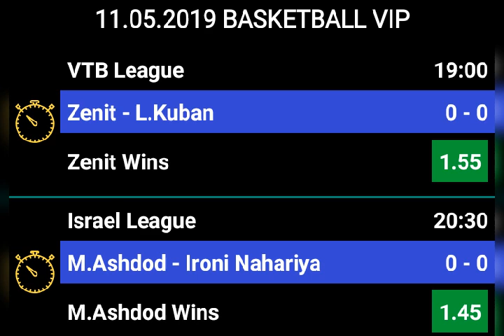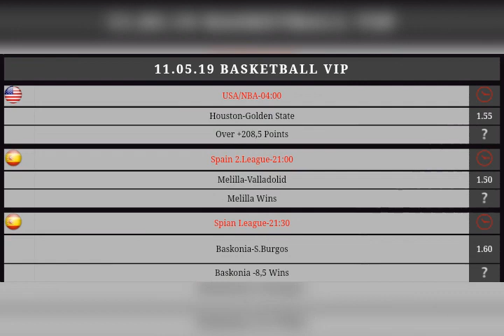Vip Betting Tips N°1 11/05/2019 Glory Betting, SuperTips and Lucky Betting VIP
Abonné vous a ma chaîne